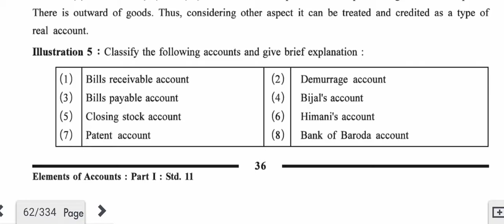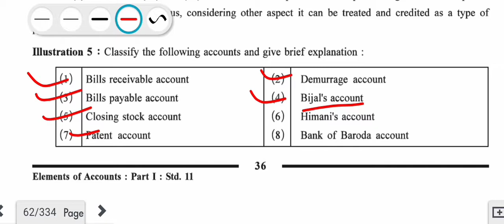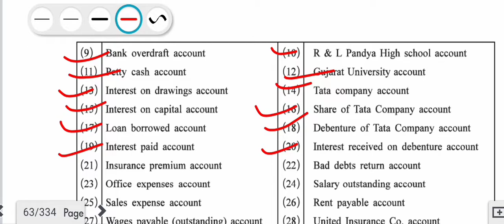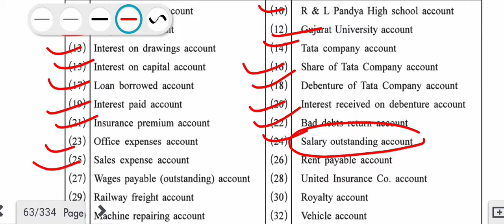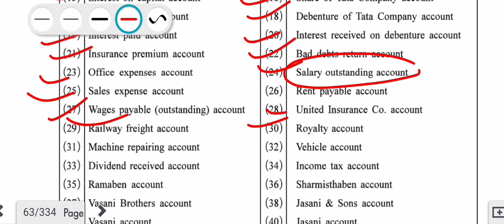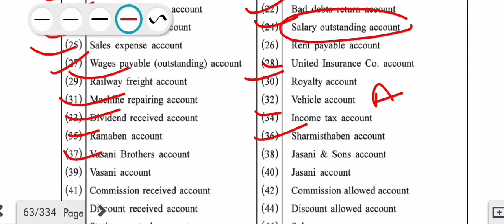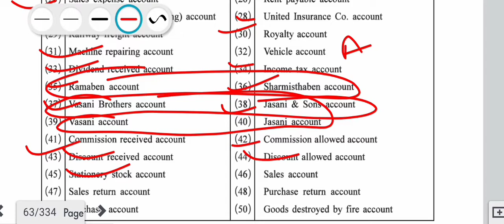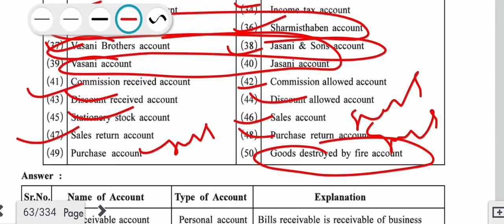GSEB | Class 11 Commerce | Accounts | Chapter 2 | Dual Effect of Transactions and Types of Accounts